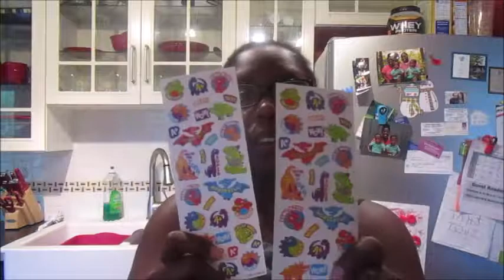THEY MIGHT BE WATCHING